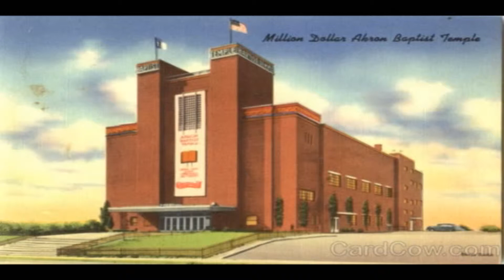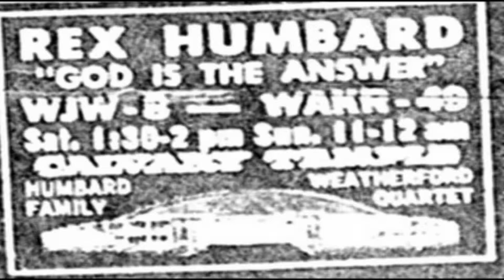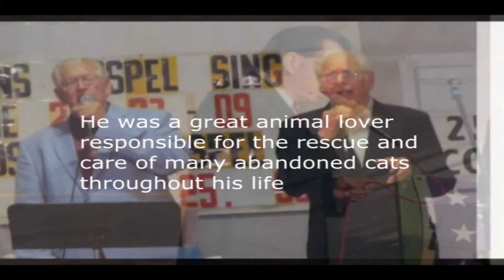James Buckner Memorial Video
I dedicate this video to the loving father I miss dearly.